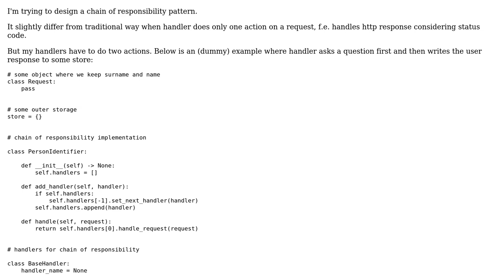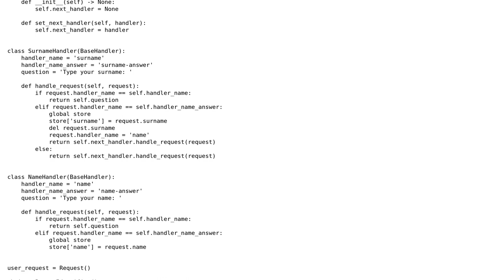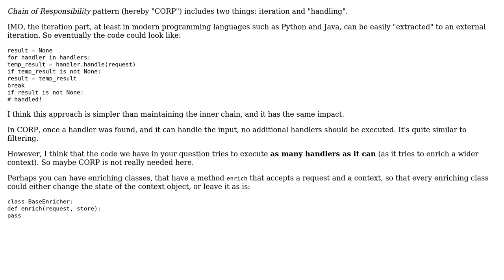Chain of Responsibility design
With thanks & praise to God, and with thanks to the many people who have made this project possible! You are responsible for your own actions.